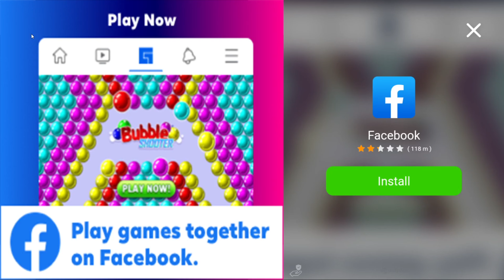Ninja arashi 1 and 2 level complete